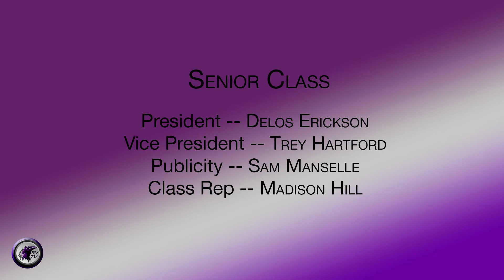RAVENS REPORT Monday, May 16, 2016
Snickers
Kiwi Aidan